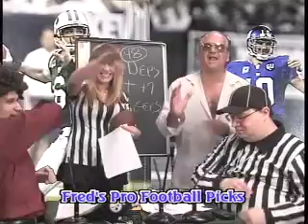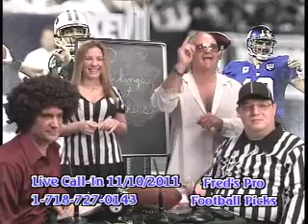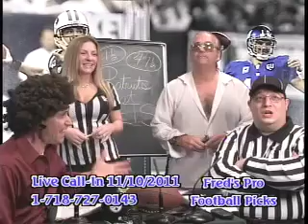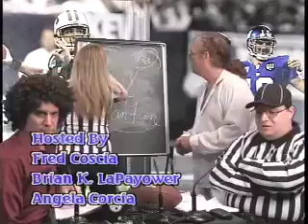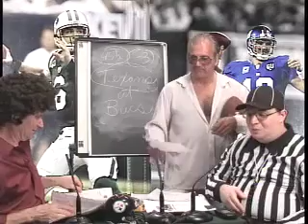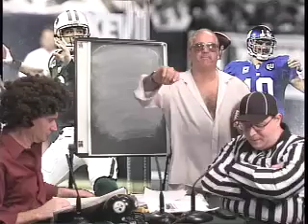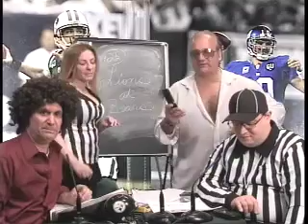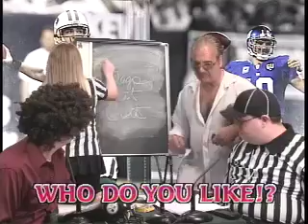Fred's Pro Football Picks Week 10 Show 9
new pro football picks week 10